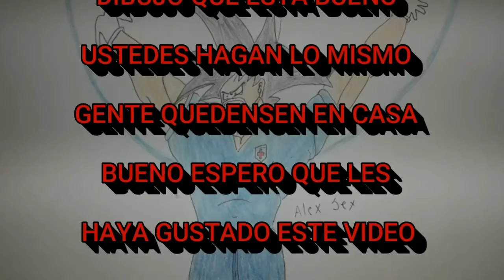Como dibujar a (goku con la genkidama) para atacar al ¿COVID 19? | Alex Jey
Gracias por ver este vídeo Espero que les haya gustado porque es un placer mostrárselo de repente frente a sus ojos para que se entretengan también son para los niños Así que nada Dale y suscríbete para mucho más.

✔COMENTA

¡SEGUIME ASI TE SALUDO!